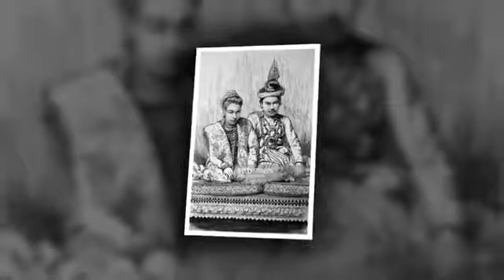ما هي قصة بورما التفصيلية ولماذا يحرق المسلمون هناك.